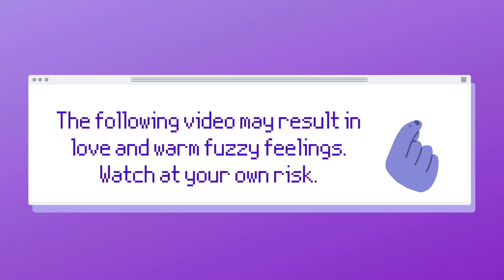J-Hope - Some [FMV]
This video is about jhope soft edit some bol4

//a literal ray of sunshine//

Thanks a lot for watching! Take care and remember: you nice, keep going. 💜💜💜